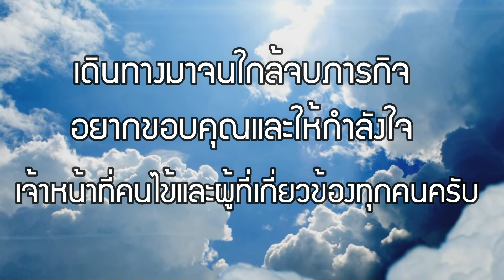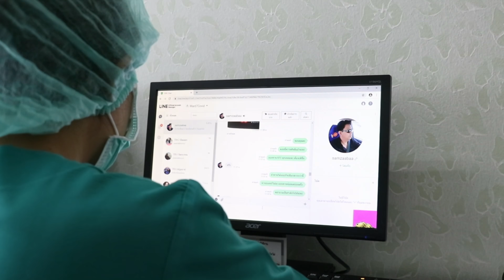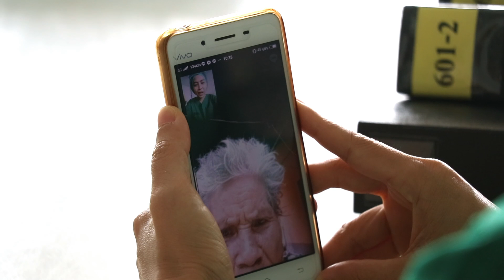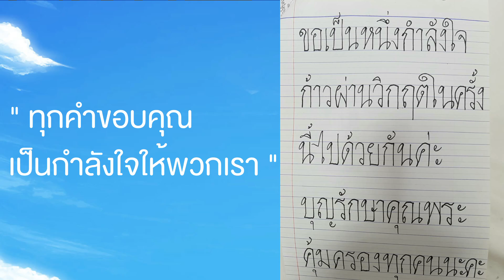Episode I : pandemic phase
ผู้ชนะ - Sek loso | Cover By ผอ.อาคม x วงหวานเย็น 🎉